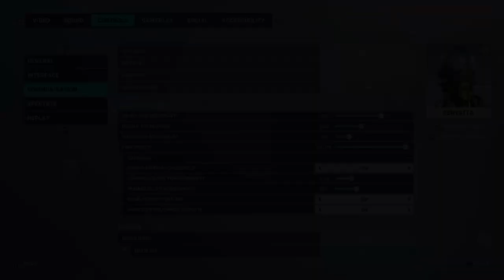Overwatch 2 - How to Change the Communication Wheel and Ping System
0:00 Communication Wheel
0:28 Ping System

Short Tutorial on changing the Comm Wheel and using the new ping feature. Keep in mind that whenever you change a button/key layouts, make sure it doesn't disrupt your gameplay. For instance, if your ping button was redirected to a crouch button, you won't be able to crouch unless you also redirect the crouch button to the former ping button (or an unoccupied button). If you know for sure that you know you won't use a certain feature (sprays etc.), it's a great alternative to utilize.